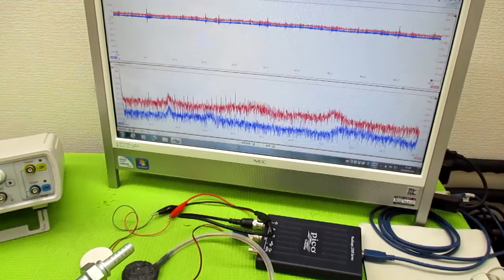超音波伝搬現象の分類